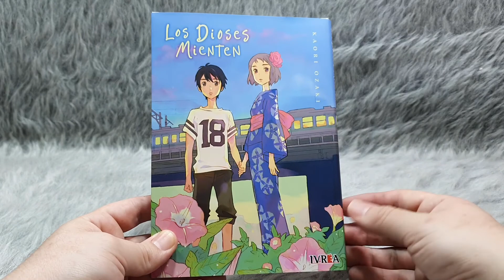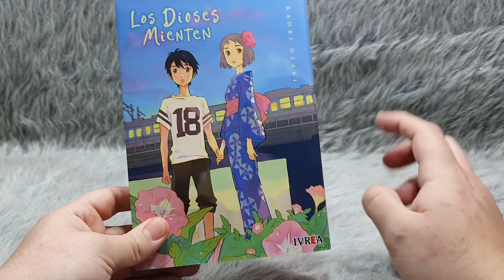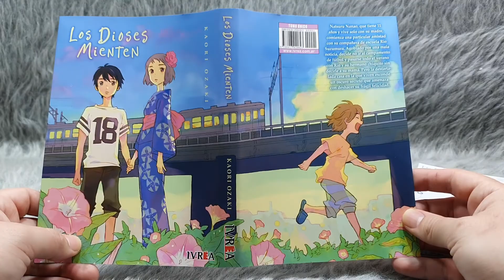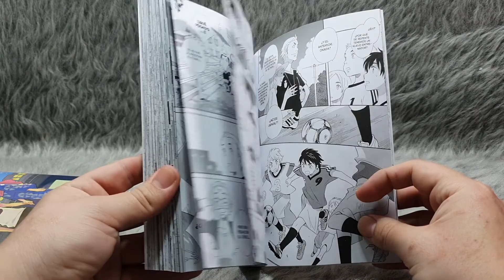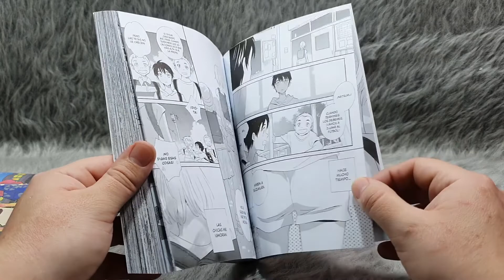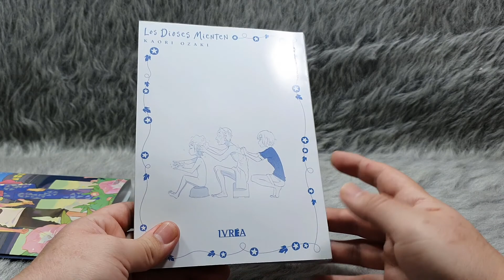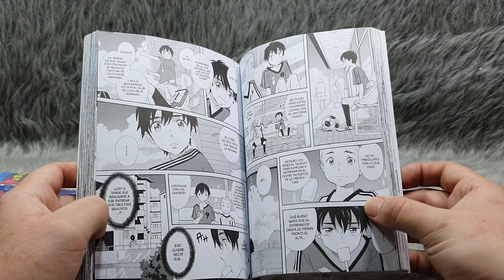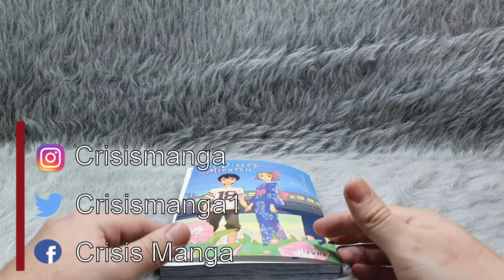Reseña Manga: Los Dioses Mienten( Ivrea arg).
Reseña manga de Los dioses miente obra creada por la mangaka  Kaori Ozaki.
Demografía: Seinen.
Genero: Romance, Drama, Comedia.Escolar.